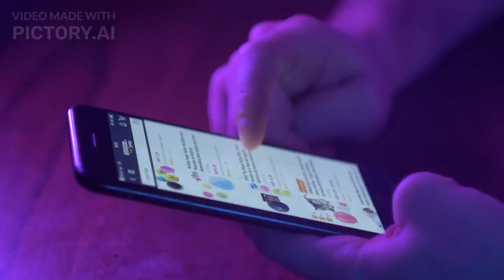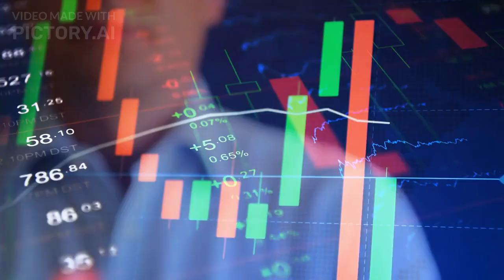📈 The Power of Tail Events: Unraveling Market Success 🚀